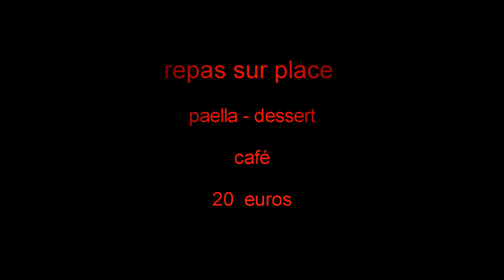Mas Thibert vide commode d'Arlesiennes